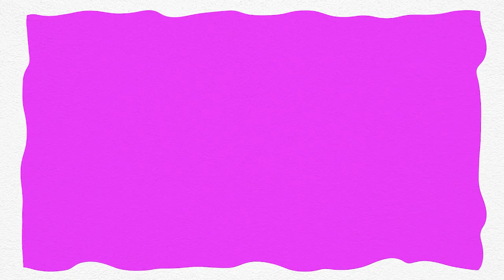Dr. Todd Callaway: Probiotics in Dairy | Ep. 22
In this insightful episode of The Dairy Nutrition Blackbelt Podcast, we welcome Dr. Todd Callaway, a distinguished researcher from the University of Georgia with a lifelong focus on dairy gut microbiology. Approaching the intricate world of probiotics and feed additives, Dr. Callaway shares his expertise on how these products can enhance dairy cow health and productivity. With a pragmatic approach to application and an analysis of their impact on milk production, this episode is a must-listen for dairy nutritionists and producers aiming to optimize their herds' performance and well-being. Tune in on major platforms to uncover valuable insights into feed additive efficacy and strategies for maximizing dairy production.

“The really good ones, the ones that I've worked with or seen, tend to be a lot focused on that improvement in milk fat percentage, gut health, and animal health performance.” - Dr. Todd Callaway

Meet the guest:  Join us as we welcome Dr. Todd Callaway from the University of Georgia on "The Dairy Nutrition Blackbelt Podcast." With a career dedicated to gut microbiology, Dr. Callaway offers invaluable insights into the use of probiotics and feed additives to enhance dairy cow health and productivity. Tune in to this episode across all major platforms for his expertise in dairy nutrition advancements.

(00:00) Highlight
(00:23) Host introduction
(00:50) Adult cows' responses
(01:28) Supplier questions
(02:10) Product benefits
(03:17) Target animal efficiency
(03:47) Production responses
(06:02) Fiber digestion impact
(07:37) Acidosis effects